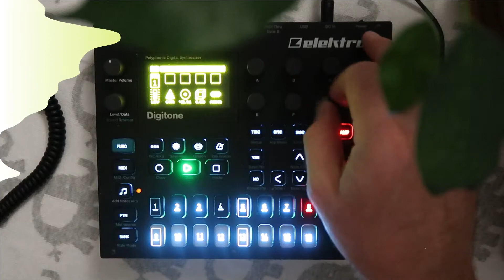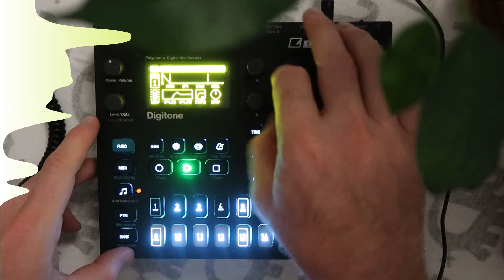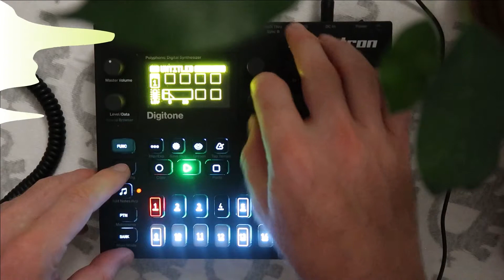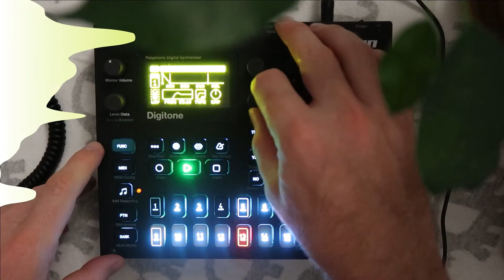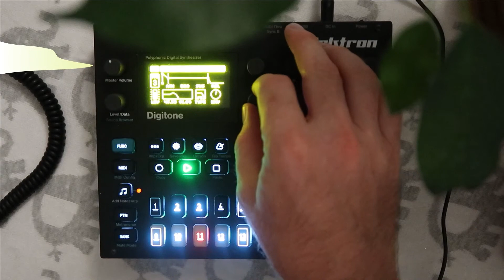What is it? // Elektron Digitone // First Meditation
The Elektron Digitone is a wonderful device full of inspiration :)
In this little jam I just used stock sounds and a lot of trigs and lfos.